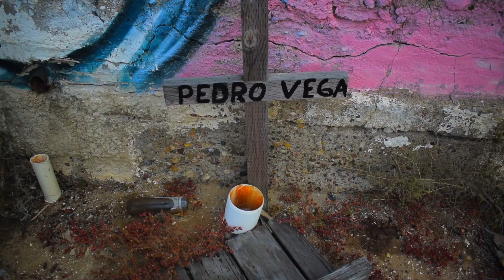Mexico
Filmed on Nikon D3300 and Gopro Hero 4 Black

Music Leaving By Khamsin

Shot in Baja, California